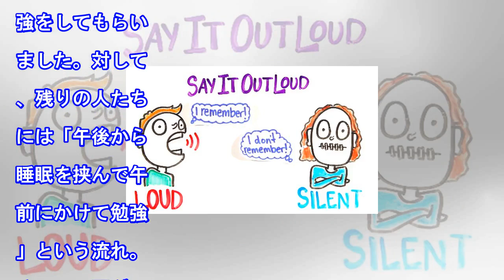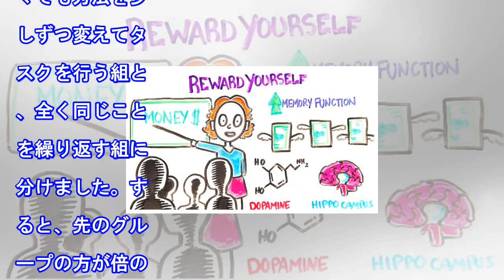あなたがずっと実践してきた勉強法は、「非効率で残念」かも。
僕の大学受験時に流行っていた勉強方法といえば、青ペンを使ってノートに書きなぐりをすること。でも、社会人になってからも、仕事を覚えるために同じことをしている人を見かけるかというと、そんなことはありません。だとするならば、何か間違っていたことをしていたり、生産性の低いことをしていたのかも。人気動画サイト...

• Track Info:

Title: Good Vibes
Artist: Dj Quads
Genre: Hip Hop & Rap
Mood: Bright